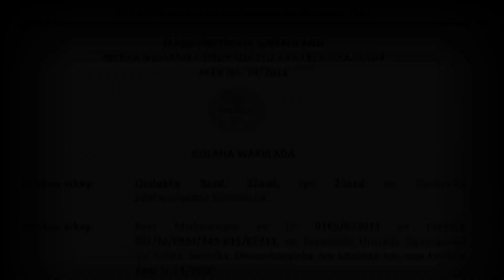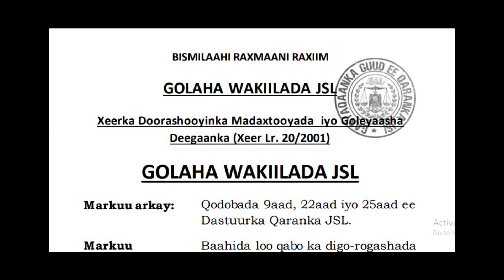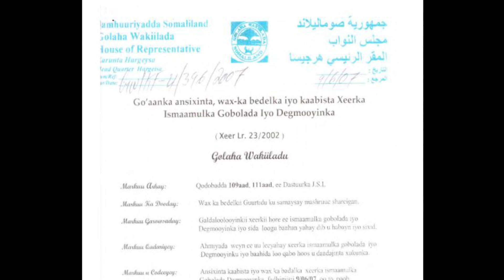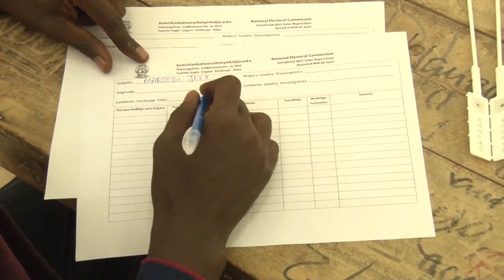Shuruucda Doorashooyinka JSL